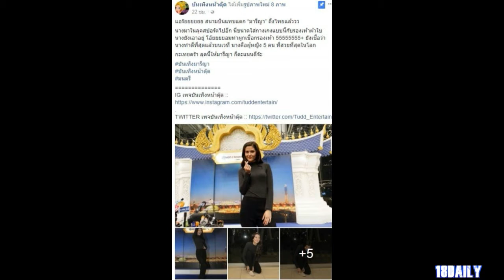มารีญา ถึงไทยแล้ว มาในลุคสปอร์ตเกิร์ลสบายๆ ชิลๆ แถมถ่ายรูปกับแฟนคลับอย่างไม่ห่วงสวย (ภาพ)